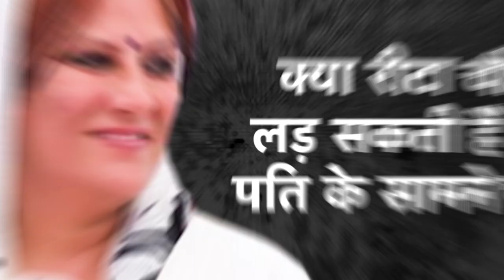Sikar की दातारामगढ़ सीट पर मुकाबला दिलचस्प होने वाला है!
जब से सीकर के दांतारामगढ़ विधानसभा से कांग्रेस विधायक वीरेन्द्र सिंह की पत्नी रीटा सिंह ने जेजेपी जॉइन की है, तब से ऐसे ही कयास लग रहे हैं। जेजेपी जॉइन करने के बाद रीटा सिंह ने कहा वो दांतारामगढ़ से चुनाव लड़ना चाहती हैं।दरअसल, पिछले विधानसभा चुनावों में भी रीटा सिंह ने कांग्रेस से टिकट मांगा था, लेकिन कांग्रेस ने उनके पति वीरेन्द्र सिंह को टिकट दिया। रीटा कांग्रेस के टिकट पर सीकर जिला प्रमुख भी रह चुकी हैं।रीटा व उनके पति के बीच लंबे समय से अनबन चल रही है। रीटा फिलहाल अपने पति वीरेन्द्र सिंह ने अलग रह रही हैं। इस बार वे अपने पति वीरेन्द्र सिंह के सामने चुनाव लड़ेगी। जेजेपी ने रीटा सिंह को पार्टी जॉइन कराने के साथ ही पार्टी की महिला विंग का अध्यक्ष बनाया है। इसके अलावा रीटा सिंह कांग्रेस के कद्दावर नेता नारायण सिंह की पुत्रवधू भी हैं। नारायण सिंह कई दशकों तक कांग्रेस पार्टी में रहे। वे कांग्रेस पार्टी के प्रदेशाध्यक्ष भी रहे। नारायण सिंह दांतारामगढ़ से 6 बार विधायक चुने गए, लेकिन 1990 के चुनावों में अजय चौटाला ने जनता पार्टी के टिकट पर चुनाव लड़ते हुए नारायण सिंह को हराया था। चौटाला दांतारामगढ़ में 1990 से 1993 तक विधायक रहे।फिलहाल दांतारामगढ़ से नारायण सिंह के बेटे वीरेन्द्र सिंह विधायक हैं, लेकिन अब उनकी पत्नी रीटा सिंह ने जेजेपी की टिकट पर दांतारामगढ़ से चुनाव लड़ने की इच्छा जाहिर की है। अगर ऐसा होता है तो राजस्थान की राजनीति में संभवत पहली बार पति-पत्नी किसी सीट पर आमने-सामने होंगे। दरअसल, हरियाणा में जेजेपी और बीजेपी का गठबंधन हैं। जयपुर में पार्टी के प्रदेश कार्यालय के उद्घाटन के मौके पर राष्ट्रीय अध्यक्ष अजय चौटाला ने कहा कि जेजेपी राजस्थान में 25 से 30 सीटों पर चुनाव लड़ना चाहती हैं। अजय चौटाला पहले भी कह चुके हैं कि राजस्थान में जिन-जिन सीटों पर बीजेपी कमजोर है, वहां जेजेपी चुनाव लड़ना चाहती हैं।अब क्या राजस्थान में भी जेजेपी का बीजेपी के साथ गठबंधन होगा, ये सवाल भी लोग पूछ रहे हैं। आपका इसे लेकर क्या कुछ कहना है, कॉमेंट बॉक्स में हमें लिखकर बता सकते हैं।